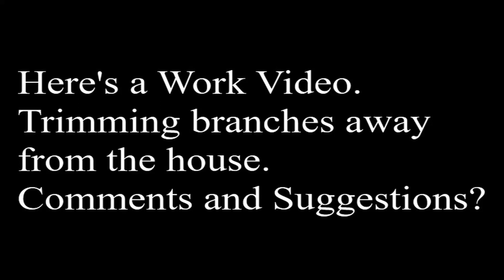Trimming with the Petzl Zigzag and Rope Wrench, DMM Captain Hook Usage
Hi Everyone. In this video I am trimming branches over a home with the intention of preventing any further lichen and/or mold growth on the home. Also, this video contains many instances of what its like to use the Petzl Zigzag with the Singing Tree Rope Wrench.

Make sure you watch this video and click through my playlists. Ask questions about the equipment I've used. Suggest equipment that you want reviewed and I will do my best to bring a thoughtful video to help you make the best decision. Drop a Comment let me know what you think. Give me some feedback. Tell me what you would do different. These comments are so important because they help others who are surfing the internet gain priceless knowledge. All the information whether spoken or demonstrated is a free resource for you. It helps me continue bringing content to you and will also give me an edge when inquiring with manufacturers for equipment to be used as review material and so on. YOUR FEEDBACK IS VERY IMPORTANT TO ME AND I WILL RESPOND WITH A LIKE/COMMENT OR BOTH. Please leave thoughtful comments because I love learning from you.

The equipment I've used:
ART Snake Anchor
ART Cocoon Pulley
ART Twinline Trapeze
DMM Rhino Carabiner
DMM Ceros Carabiner
DMM Shadow Carabiner
DMM PerfectO Carabiner
DMM Hitch Climber Pulley
DMM Bat Rigging Plate XS
DMM Rigger Becket Pulley
DMM PerfectO Locksafe Carabiner
DMM Ultra D ANSI Locksafe Carabiner
Petzl Chicane
Petzl Zigzag
Petzl SmD Carabiner
Petzl OK Carabiner
Petzl William Triact Carabiner
Pfanner Protos Helmet
Notch JetStep Foot Ascender
DMM Captain Hook
Akimbo Ascender Descender
SRT Climbing Techniques
DRT Climbing Techniques
Pfanner Protos Helmet
Notch Rope Runner Pro

Petzl Micro Grab
DMM Captain hook
Singing Tree Rope Wrench ZK-4
Petzl Swivel L
Pfanner Protos Helmet
Monkey Beaver Saddle
Custom Frog walker system
Petzl chest ascender
new england teufleberger 11.7 green rope
Teufelberger XStatic 11.7mm Climbing Rope
Yale Blue Moon 11.7mm Climbing Rope
Teufelberger DragonFly 11mm Climbing Rope
Teufelberger Tachyon 11.5mm Climbing Rope